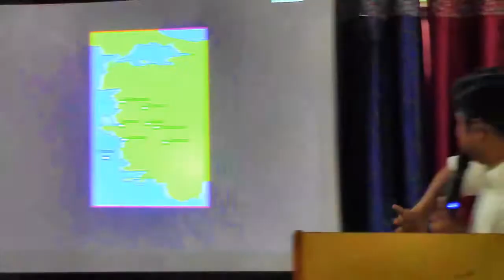8. Message to Today's Church from the Sermon Series 'Do You Hear?' 8/8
8. Message to today's church
from the Sermon Series

Message by Pr. Charles Chandy
(translated by Don into Hindi)
(Video by Neikhrove)